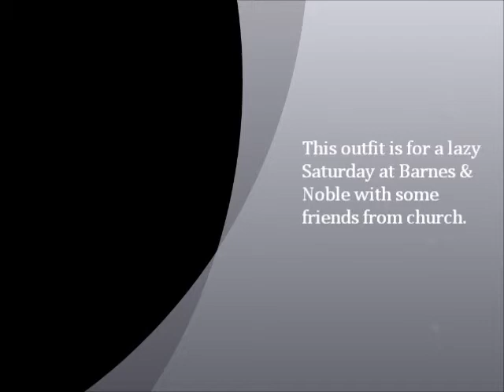Maxi + Mickey Mouse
This outfit is really comfortable and yet a little dressy for when I want to go to town. I've had this great thread-bare corduroy jacket for about 10 years.